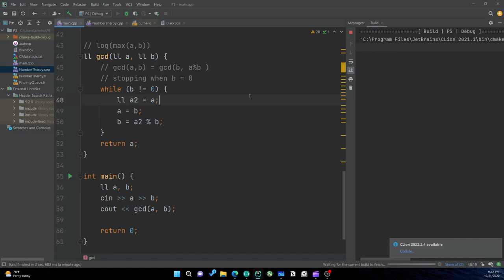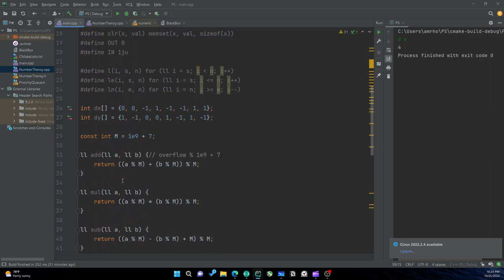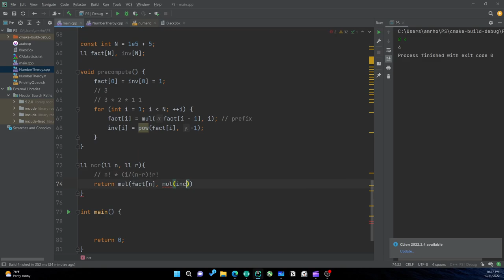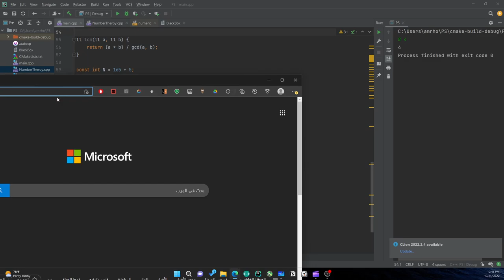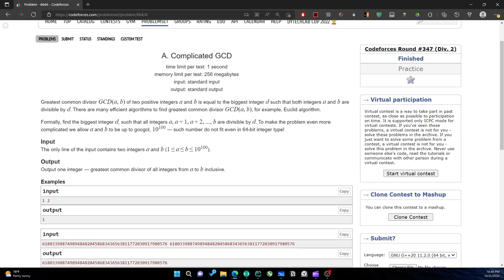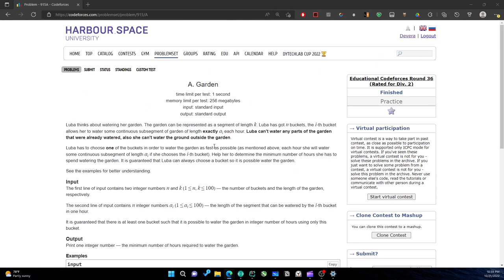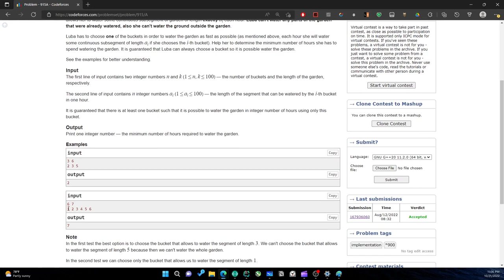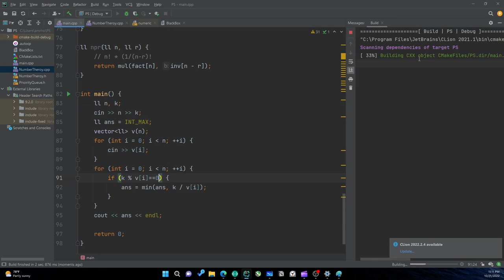Lecture 2 - Number Theory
Competitive Programming level 2 - Lecture 2 - NUMBER THEORY ||

We discussed :

- Modular Arithmetic
- GCD & LCM
- Counting NCR-NPR